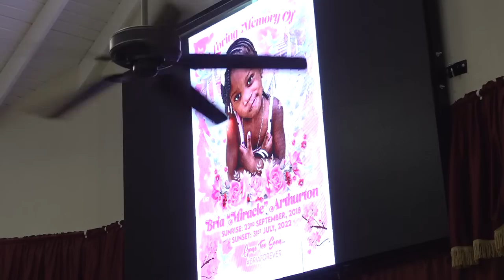In Loving Memory of Bria “Miracle” Arthurton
Bria “Miracle” Arthurton | Saturday, 10th September, 2022 | People Evangelistic Center | Needmust Estate  | 1:00pm